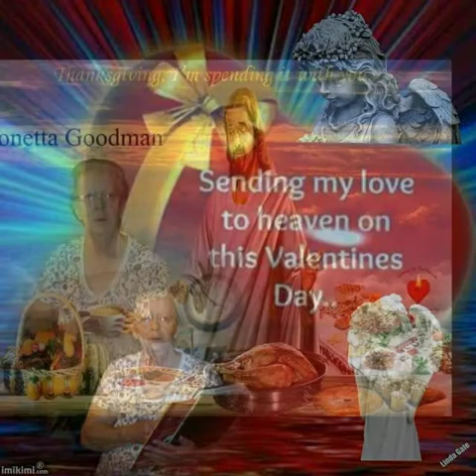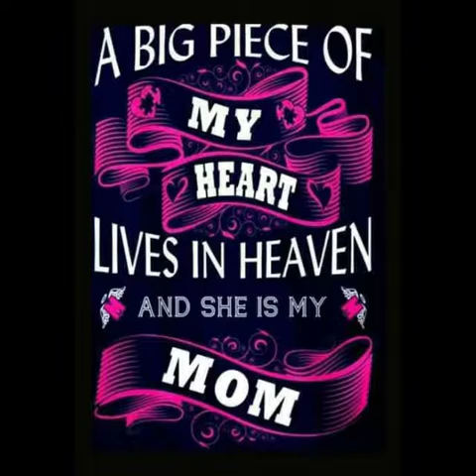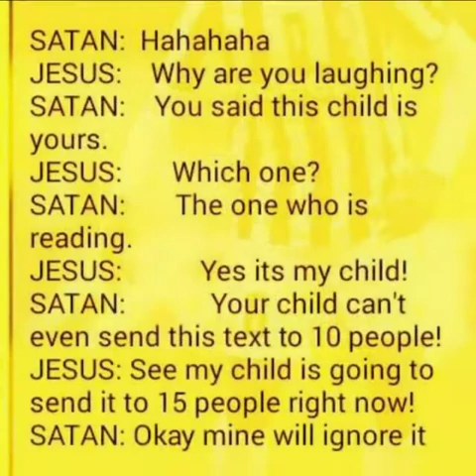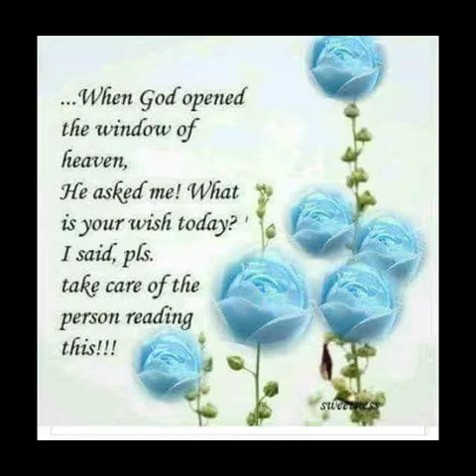James Goodman Song for Mama